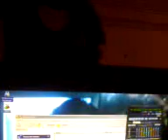sergio el cantante2